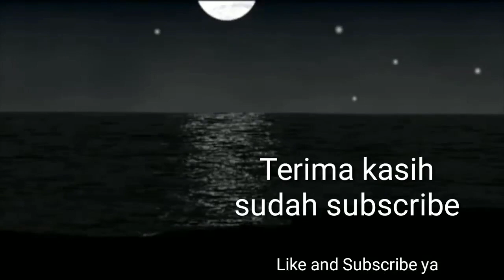Kelebihan Meninggal Di Bulan Ramadhan | Abiya Jeunieb